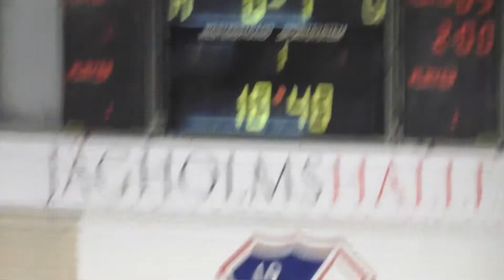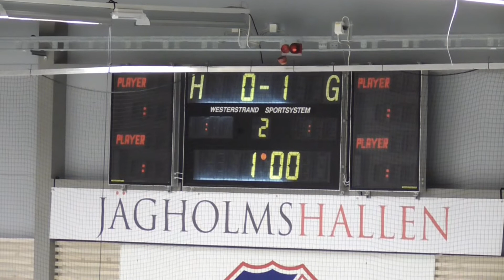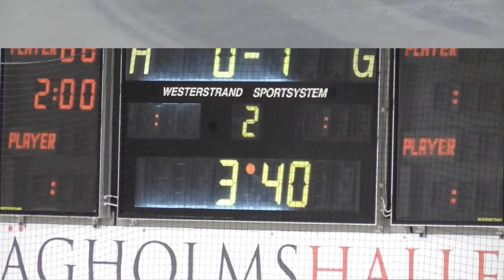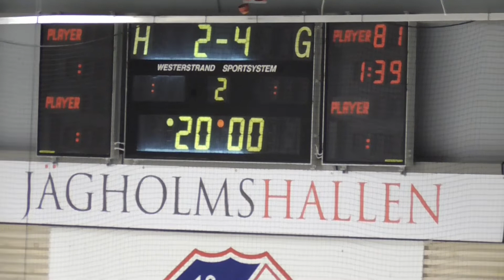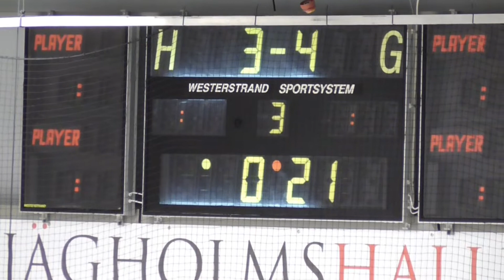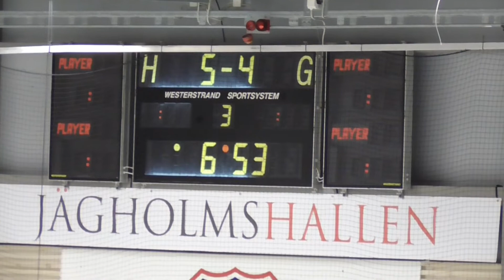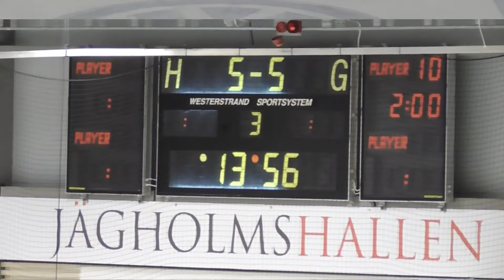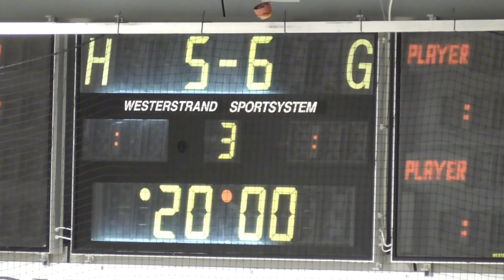U16 Grupp B Viggbyholms IK vs Almtuna IS 2019 12 07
Seriematch